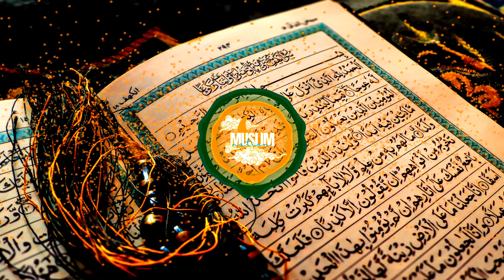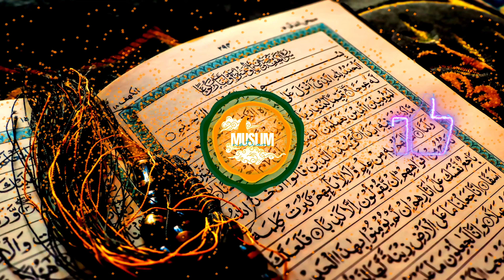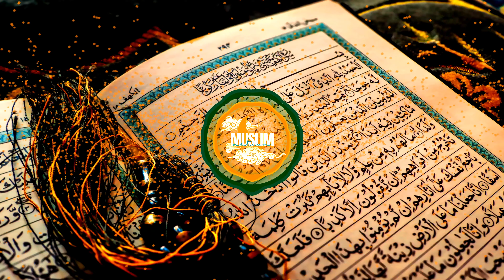Trap Nation Theme || Quran [4K] [no Ads] [Al-Isra الاسراء ] Maher Al-Mu'aiqly ماهر المعيقلي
The first Quran Youtube channel with [trap nation theme ]
the best therapy is Quran enjoy with the best backgrounds all year long
with the best reciters in the world